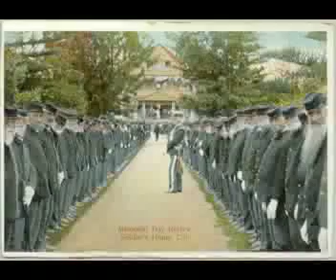Old Glory (David Newman version)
About this song - "Old Glory" (Vocalist: Dave Newman)

I would like to introduce you to a very special song about our flag, Old Glory.

The song has had a few incarnations. My parents, Denny and Karen McReynolds, wrote it at the time of the country's bi-centennial. It was performed by a 200-voice choir at the Dorothy Chandler Music Pavilion in Los Angles at that time, and although my father died in 1979, my mother later re-wrote the song to make it more contemporary. Over the years, several demos of the song have been made, each performed by different artists to demonstrate the potential the song has to fit into a number of genres -- traditional/pop, country/folk, etc.  Our experience is that Old Glory is so powerful and moving that it inevitably evokes tears in the listener. It has also been aired on the Armed Forces Radio but even since then, it has evolved.

This song has been a labor of love, and in this new era of hope and exciting political change, we want to share Old Glory with America -- with the world, for that matter -- to inspire and to remind everyone to keep the dreams of America alive.